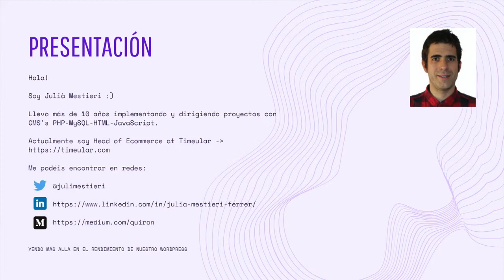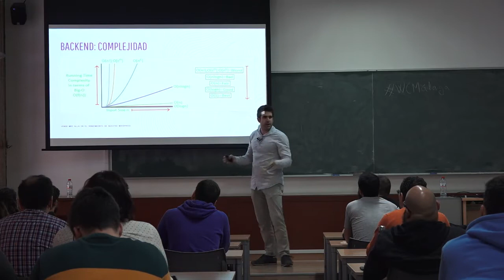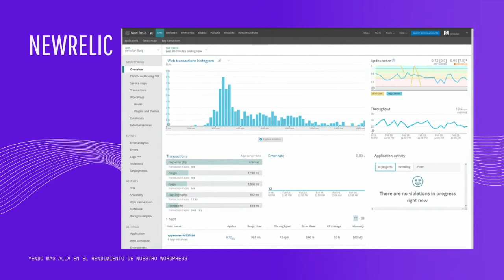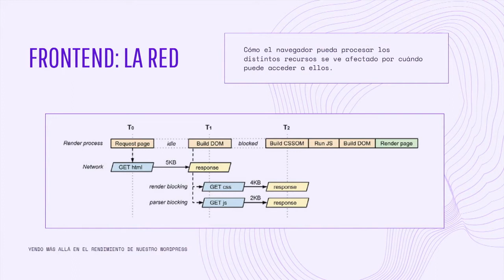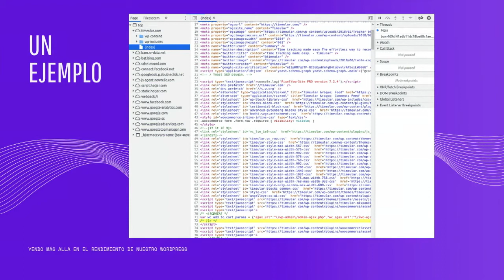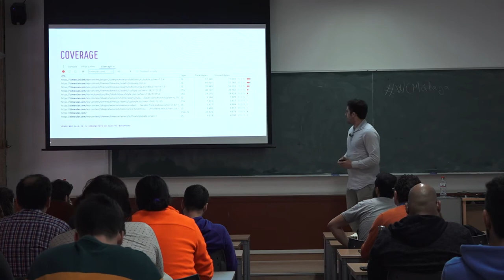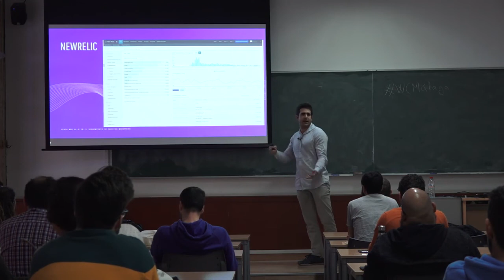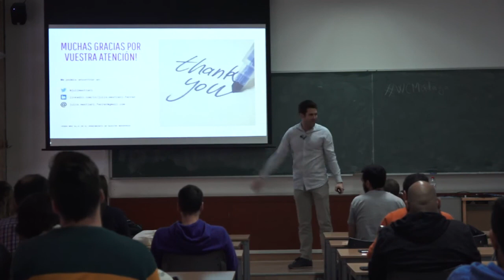Julià Mestieri Ferrer: Yendo más allá en el rendimiento de nuestro WordPress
“El rendimiento de tu WordPress es importante. Un estudio de amazon
calcula que cada segundo de mas que tarda en cargar su sitio les cuesta
1.6 billones de dolares en compras que se dejan de hacer. No solo para
mejorar el SEO y posicionar mejor nuestro site debe cargar ràpido. Un
site lento lleva a una peor experiencia de usuario, eso significa menos
trafico y en un WooCommerce menos ventas.”